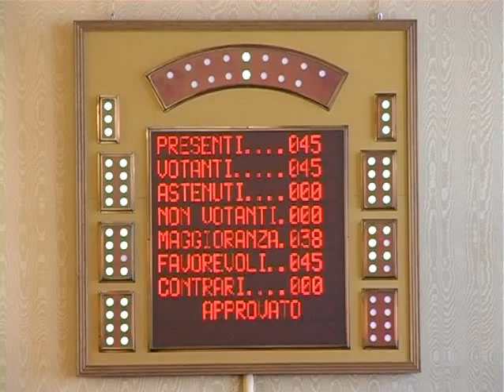Consiglio Comunale per il web F6 2Mb